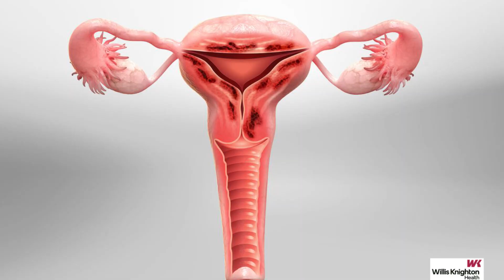Adenomyosis Information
Adenomyosis occurs when the tissue that normally lines the uterus grows into the muscular wall of the uterus. How common is the condition? Are there any treatments? Learn more about Adenomyosis with another Dr. P minute.